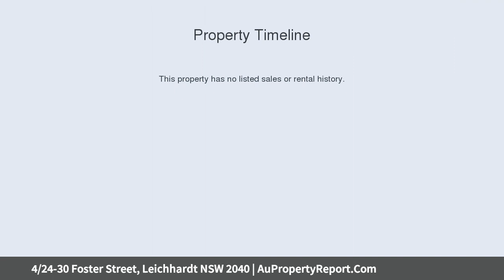4/24-30 Foster Street, Leichhardt NSW 2040 | AuPropertyReport.Com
4/24-30 Foster Street, Leichhardt NSW 2040
Property Type: townhouse
Bedrooms: 3
Bathrooms: 3
Car Space: 1
Quality townhouse of privacy and lifestyle